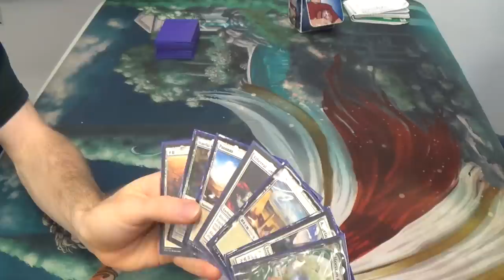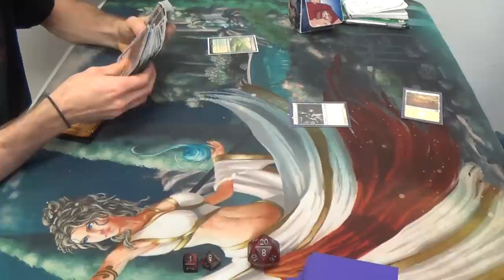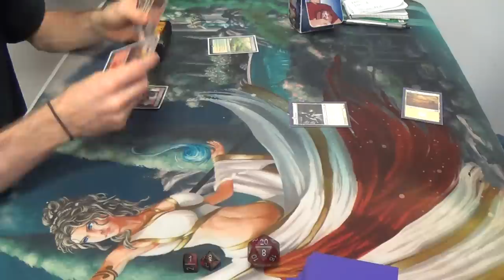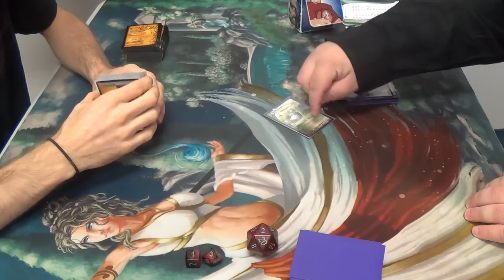Modern Magic — Mono White Aggro Enchantress vs. Zoo (w/ Bonus Deck Swap)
Here's a deck that I brewed the day before the event after having seen all of the enchantment creatures that I have and all of the enchantment-centric Modern cards that I have. Today, I was just testing out the engine. Next time, I'll have a more interactive deck.

Here's the decklist as it currently stands:
Creatures
4 Ajani's Chosen
4 Eidolon of Countless Battles (which should all be Path to Exiles)
1 Heliod, God of the Sun
4 Hopeful Eidolon
2 Kor Spiritdancer
4 Mesa Enchantress
4 Nyxborn Shieldmate
Enchantments
1 Angelic Destiny
3 Daybreak Coronet
4 Ethereal Armor
4 Hyena Armor
4 Spirit Mantle
Lands
4 Horizon Canopy
17 Plains
Sideboard
1 Aegis of the Gods
1 Aura of Silence
4 Auriok Champion
1 Emrakul, the Aeons Torn
1 Ethersworn Canonist
1 Grand Arbiter
4 Leyline of Sanctity
2 Spellskite